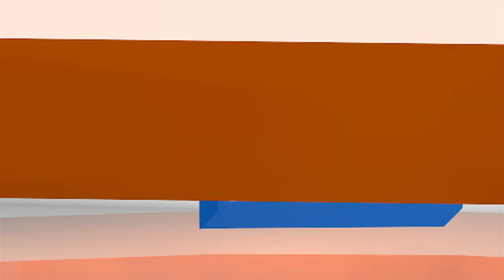END Noticias: Polémica por despido de Aristegui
En nuestro micronoticiero de hoy: Realizan simulacro de terremoto en el pacífico de Nicaragua; Dolce & Gabbana reacciona ante boicot de Elton John. Esto y más en 60 segundos.